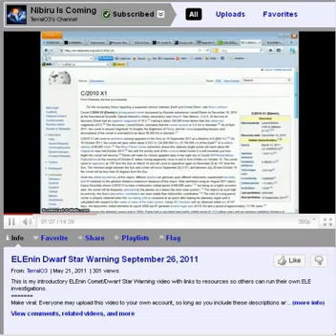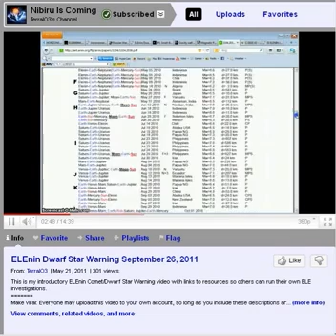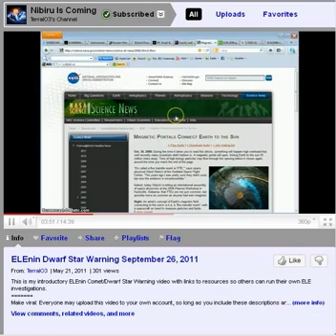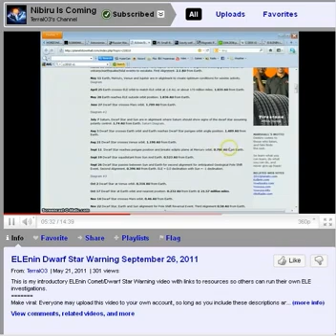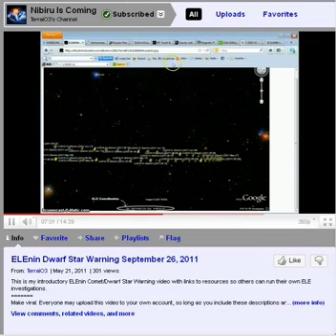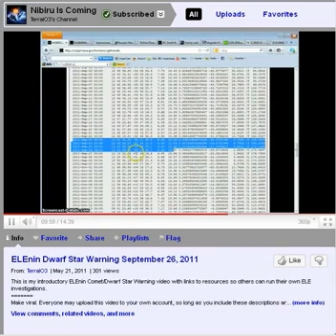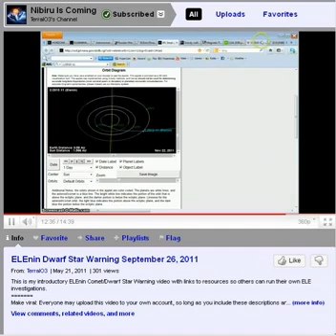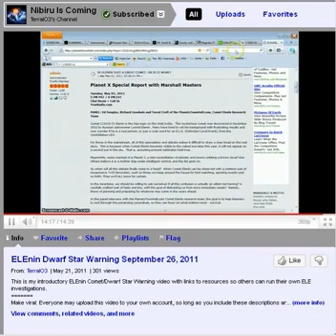Comet Elenin Update Warning Next Major Quake September 26th 2011